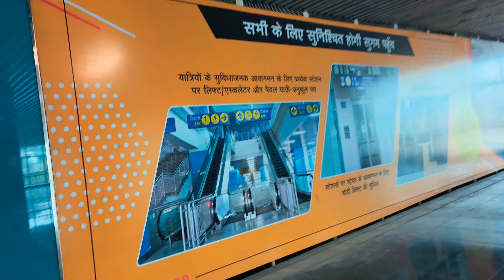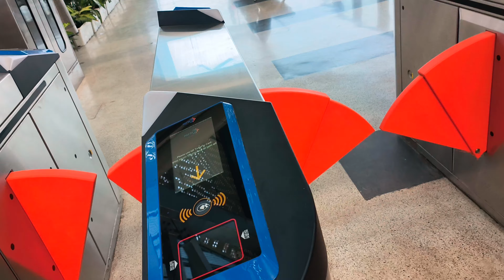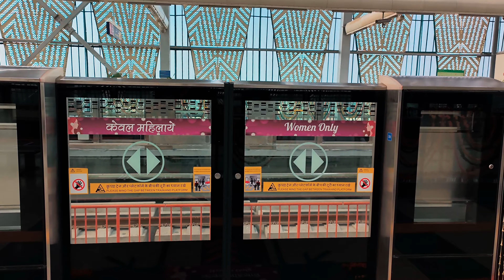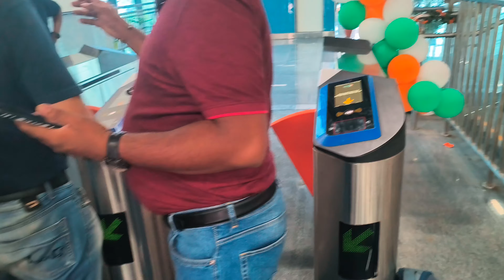RAPIDX || NAMO BHARAT || RRTS || NCRTC || DELHI TO MEERUT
Hello Friends,
I love to travel & capture the memories and I like to meet New People and make New Friends.
Are you travel seeker, Are you planning a tour with family, Are you planning a road trip, Are you solo traveler, Are you explorer, If you are then you are at the right place to get very important and informative videos about your trip. You will get videos like itinerary, budget travel, how to reach, places to visit, visa procedure, foreign trip everything about your trip.
So be ready for your next trip.
flights,  airlines, tickets, vacation, trip, plane,  agency, airlines, cheap airline tickets, airfare, fare, cheap airfare,  one travel, package, vacation packages, cheap plane tickets, travel channel, cheap airlines, travel news
,budget travel, last minute travel, travel sites